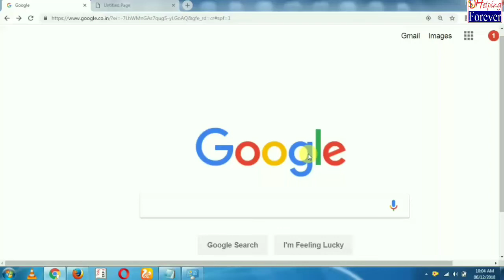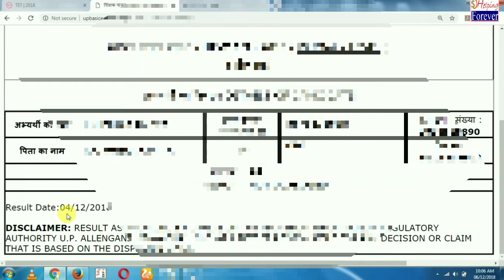UPTET 2018 RESULT | CHECK UPTET RESULT 2018 ONLINE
UPTET 2018 Result has been declared. Now candidate can download their result easily. In this video I have told how to Download UPTET 2018 online result with live Demo.